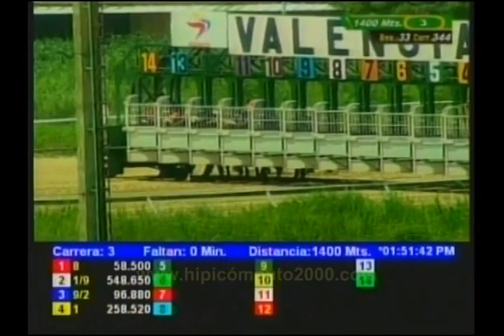Copa Marina Mercante 2016 - Valencia